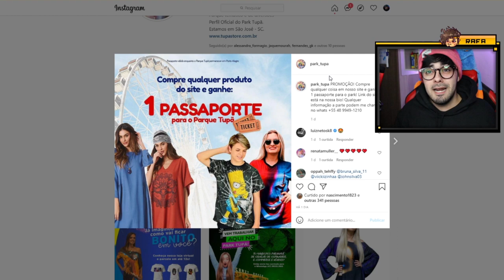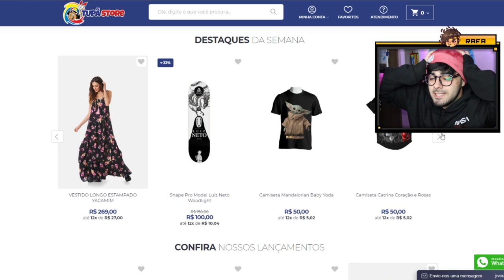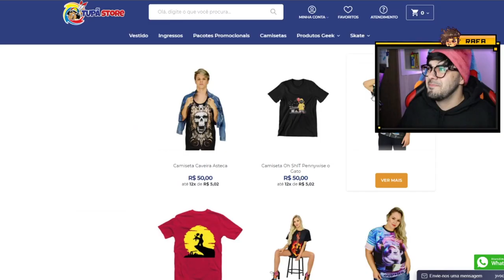O PARK TUPÃ CHEGOU EM PORTO ALEGRE! ‹ Rafa Nunes ›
Salve famil, tudo bem com vocês? Hoje vim avisar que o PARQUE TUPÃ finalmente chegou em porto Alegre!

E também avisar que está rolando promoção no site deles, o qual na compra de qualquer item do site, você ganha um passaporte! (*o passaporte é válido apenas enquanto o PARK estiver em porto Alegre).

💲 THUMBNAKER💲